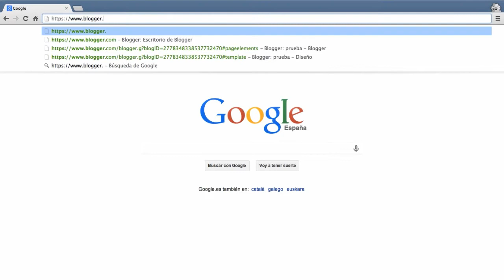Cómo crear un blog de salud en Blogger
Breve tutorial que explica lo fácil que es abrir un blog de salud gratuito en Blogger.

Puedes ver más vídeos como este buscando en Youtube la etiqueta en1minuto o directamente